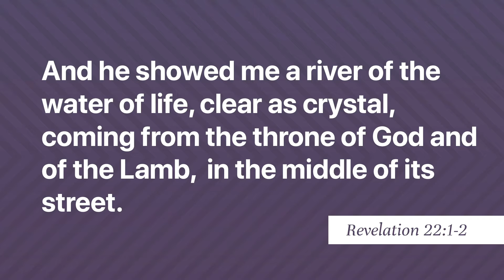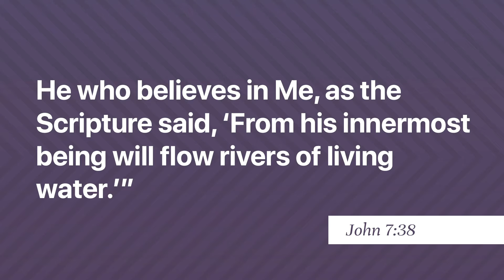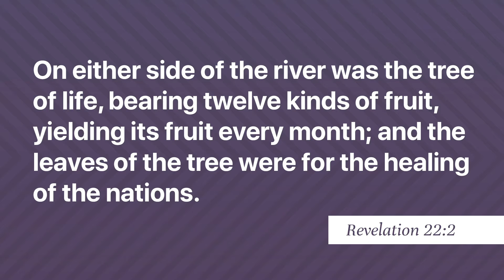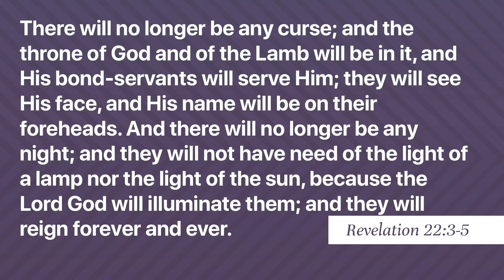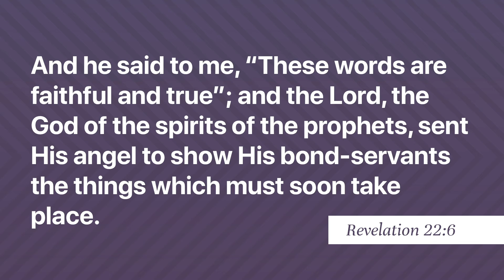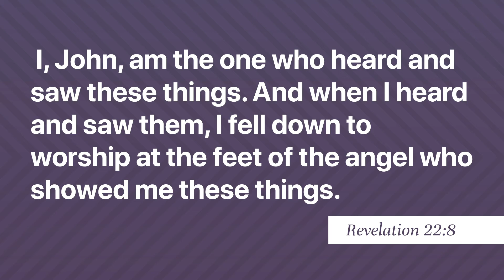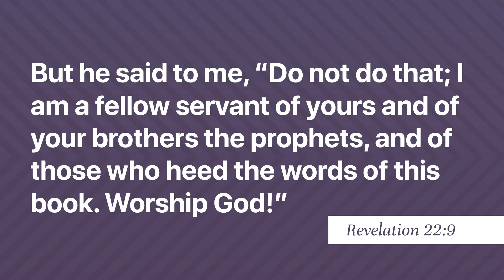The River And The Tree | Dec 19/20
The final chapter of Revelation contains descriptions from inside the New Jerusalem, instructions for how we are to live now in light of the certainty of Heaven, and a call to be ready for the return of Christ. As we prepare to celebrate the birth of Christ, we should also pause to praise God for the promise of Heaven and all that awaits us in our eternal home.